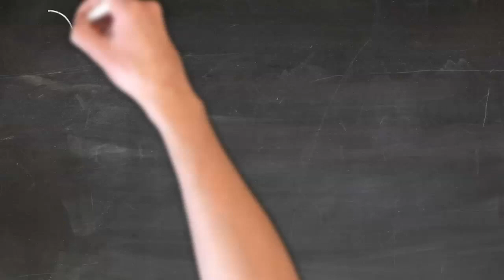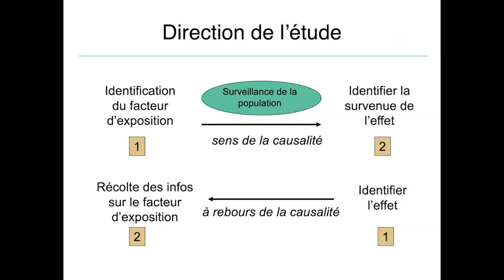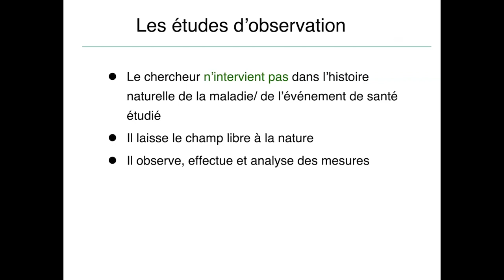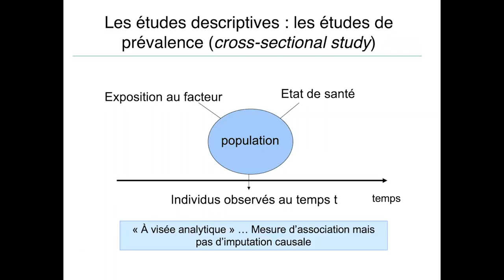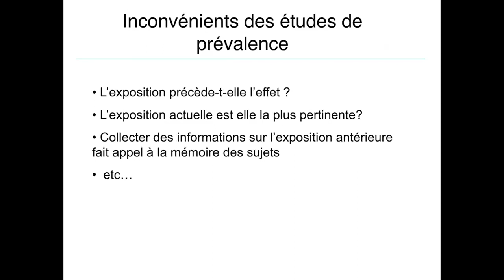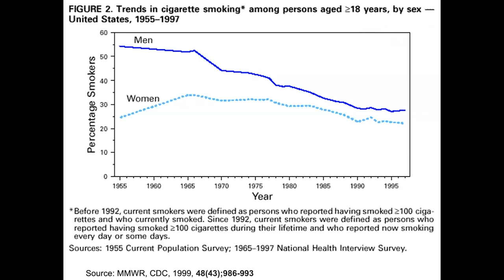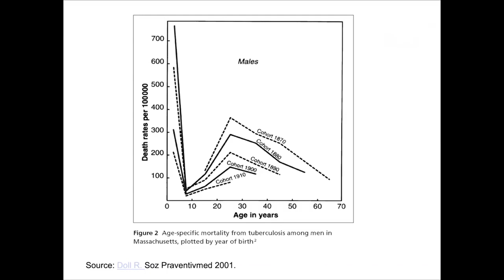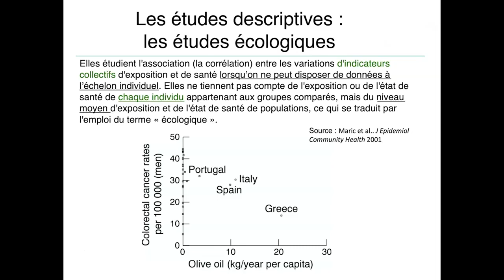7 Module3A : Types d'études épidémiologiques